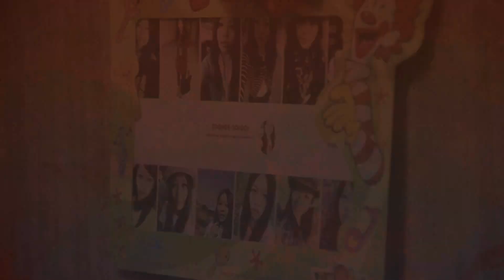2013.01.09.維鴻&羽汝，大囍誌慶前導mv -[ 魔法設計工作室 ]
2013/01/09(三)，台中/清水
幸福不在於誰為誰付出多少，而是誰能讓對方發自內心的笑著，那當下就是最幸福的..
祝福我的好朋友新婚愉快

音樂 Maddi Jane/Just The Way You Are

免責聲明:
本工作室僅提供新人攝影剪接服務，本影片為錄影附贈之MV，作為欣賞用途
無個人營利問題，如有相關違法告知後，本工作室會於24小時內撤離影片，謝謝。

魔法設計工作室 製作 THE MAGIC DIGITAL
EOS 550D / 18-135KIT / 指向MIC /EDIUS